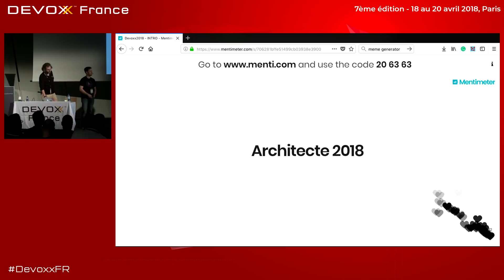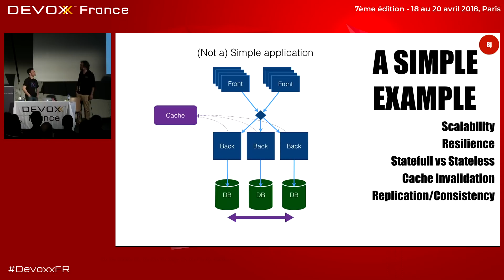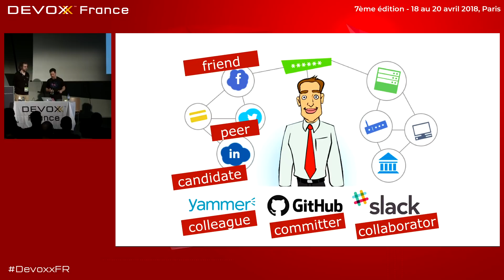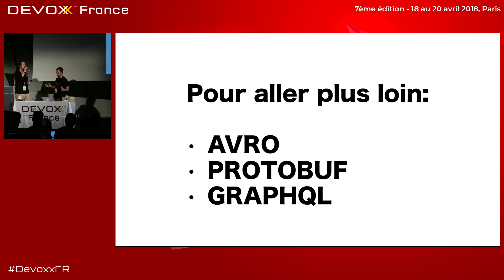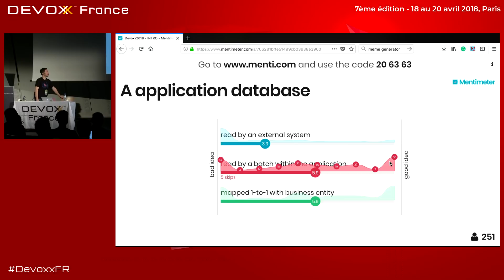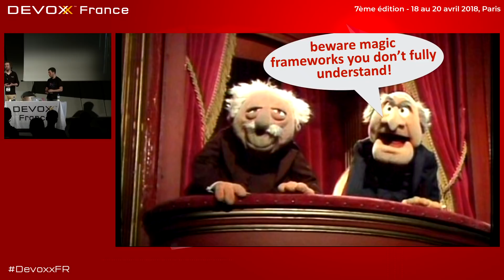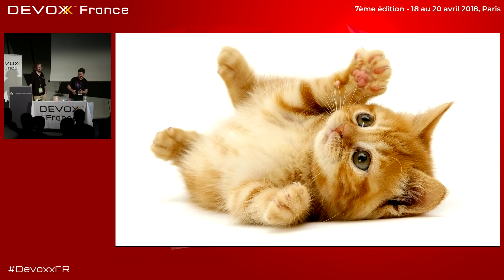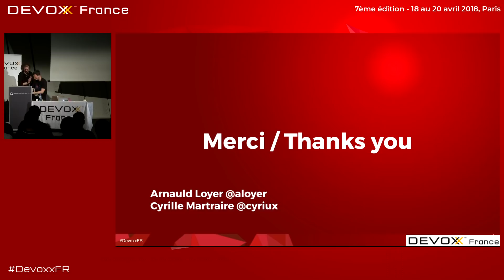Être architecte logiciel en 2018 (C. Martraire, A. Loyer)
Vous songez à devenir architecte, ou vous l'êtes déjà sans avoir eu de formation ? Vous voulez approfondir vos compétences en architecture pour être plus performant-e dans votre équipe ? Cette université est pour vous et va vous donner les clés de l'architecture logicielle.

Par une mise en situation concrète et ludique qui alterne entre l'échelle de l'application et celle du système en entier, vous découvrirez les enjeux essentiels de l'architecture et les principaux outils théoriques associés : définition des frontières, couplage & contrats, autorité des données, styles d'implémentation, cohérence & communication. Nous évoquerons aussi les modes d'échecs, les illusions perverses, et les évolutions de l'architecture.